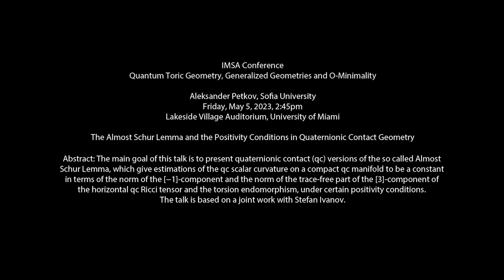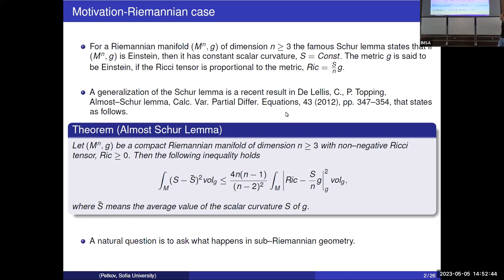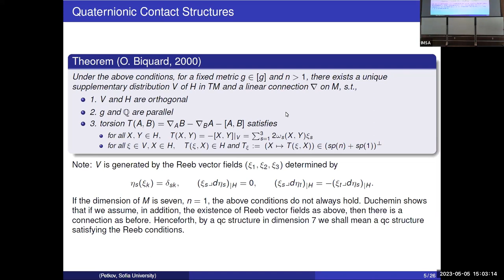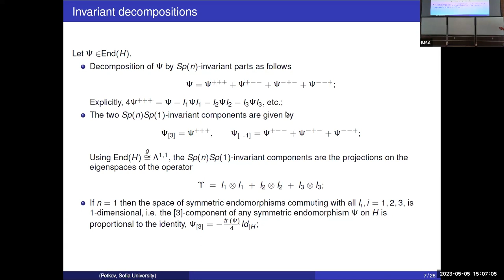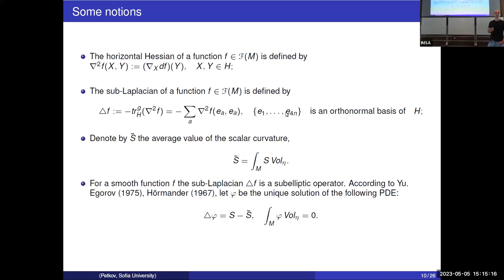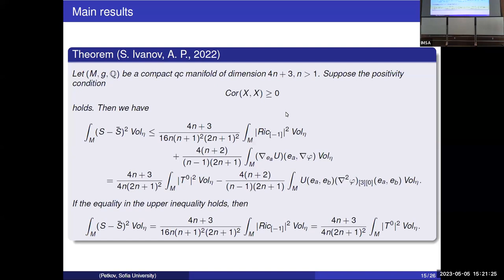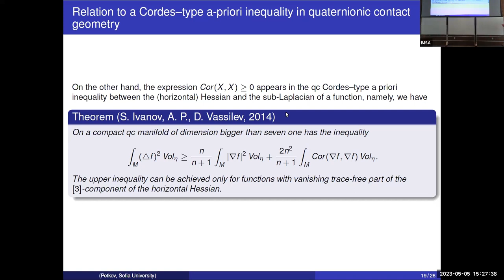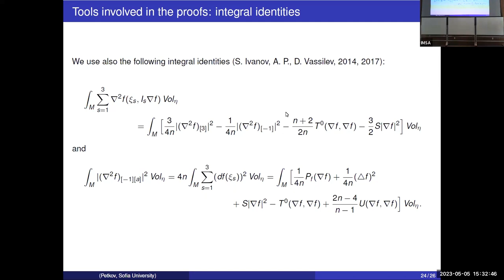A. Petkov, Sofia Univ: Almost Schur Lemma & Positivity Conditions in Quaternionic Contact Geometry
Aleksander Petkov, Sofia University: The Almost Schur Lemma and the Positivity Conditions in Quaternionic Contact Geometry

The main goal of this talk is to present quaternionic contact (qc) versions of the so called Almost Schur Lemma, which give estimations of the qc scalar curvature on a compact qc manifold to be a constant in terms of the norm of the [−1]-component and the norm of the trace-free part of the [3]-component of the horizontal qc Ricci tensor and the torsion endomorphism, under certain positivity conditions. The talk is based on a joint work with Stefan Ivanov.